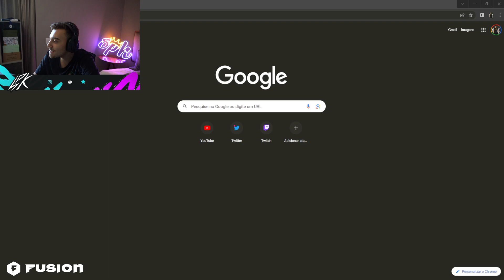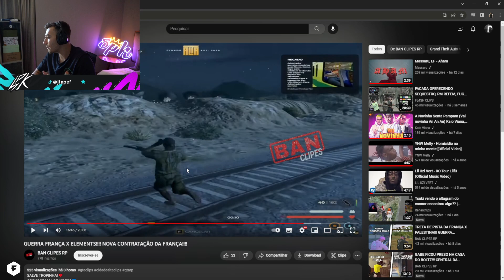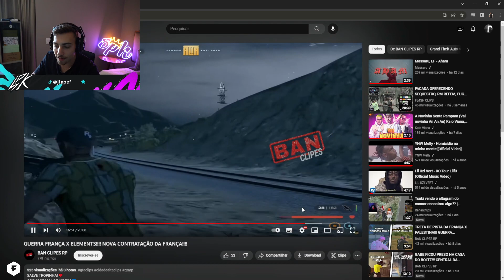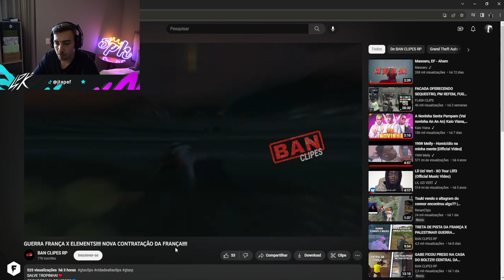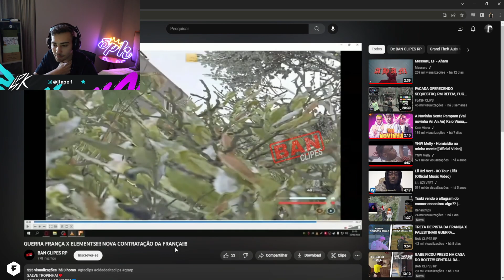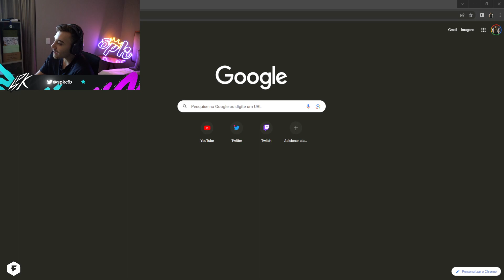SPK FALOU TUDO SOBRE A GUERRA DA FRANÇA X ELEMENTS 🔥